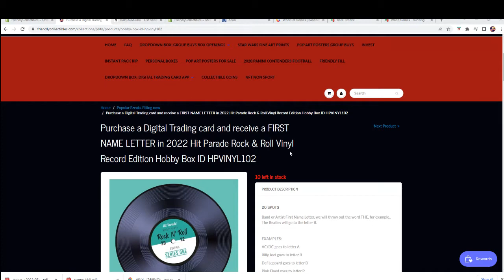2022 Hit Parade Rock & Roll Vinyl Record Edition Hobby Box FILL A ID HPVINYL102